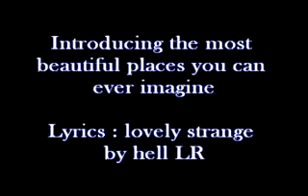Most beautiful places in the world